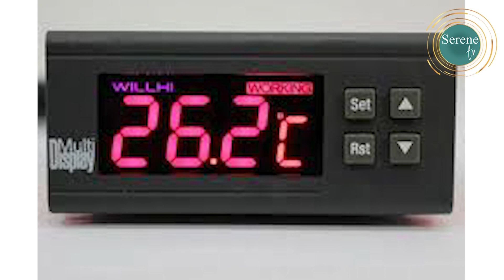How to Protect yourself from Corona Virus epidemic | Health Tips in Urdu & Hindi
What is the corona virus? Everything you need to know about symptoms
how to stay safe and what next

Serenetv.net

Corona Virus In China,Corona virus Treatment,Corona virus in pakistan,Coronavirus Symptoms,Precautions,World,Outbreak,Chinese coronavirus what to know & what to do,How to protect from coronavirus,Epidemic of coronavirus,How to protect yourself from diseases,Health,Disease,Campbell,Human body,Health tips,Handwashing,Infection prevention,Hand sanitizer